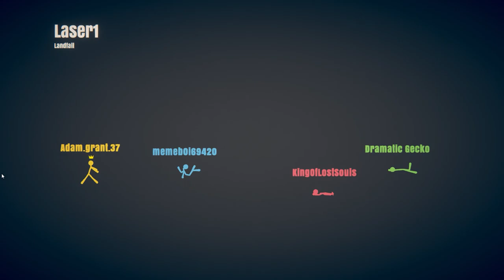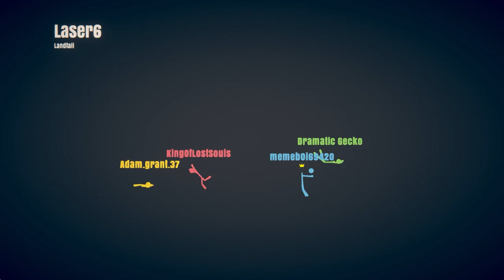Stick Fight: The Game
Welcome to the chaotic world of Stick Fight: The Game, where stickmen armed with an arsenal of crazy weapons go head-to-head in hilarious, physics-driven battles! If you're a fan of intense, fast-paced multiplayer action and enjoy watching stick figures pummel each other into oblivion, you've come to the right place.

In this high-energy gaming series, we'll dive deep into the madness of Stick Fight, showcasing epic fights, laugh-out-loud moments, and some incredible feats of stickman combat. Whether you're a pro stickman warrior or a newbie looking to pick up some tips and tricks, there's something here for everyone.

Join us as we explore the game's various maps, uncover secret weapons, and engage in wild and unpredictable battles. The stickmen have never been this ruthless, and the mayhem is truly off the charts!

We've got tons of content coming your way, including epic showdowns, custom maps, and special challenges. Your support means the world to us, and we can't wait to have you along for the crazy ride.

Have suggestions for maps, game modes, or want to see us take on specific challenges? Stick Fight is all about community and having fun, so we'd love to hear your input.

So, get ready for stickmen mayhem, epic battles, and a whole lot of fun. Stick Fight: The Game is all about unleashing your inner stickman warrior, and we're here to do it together.